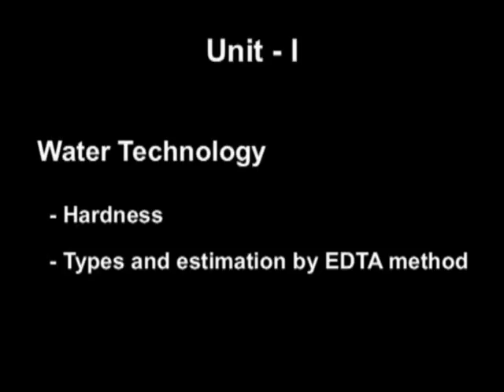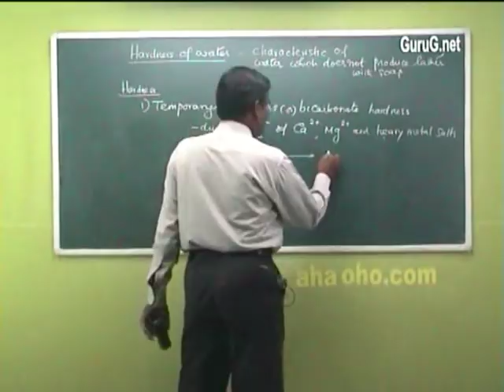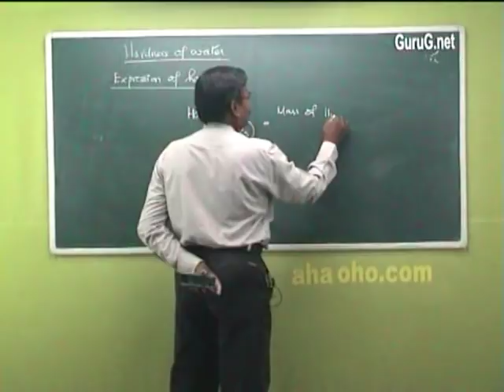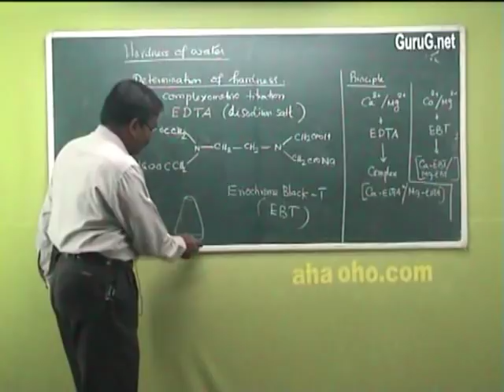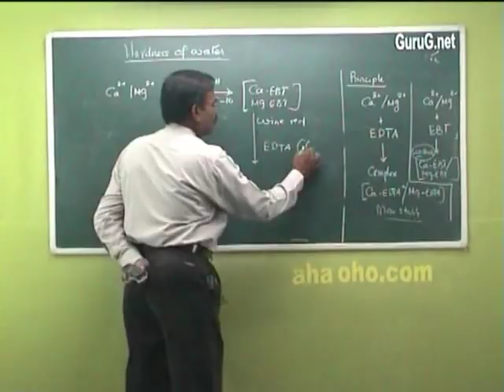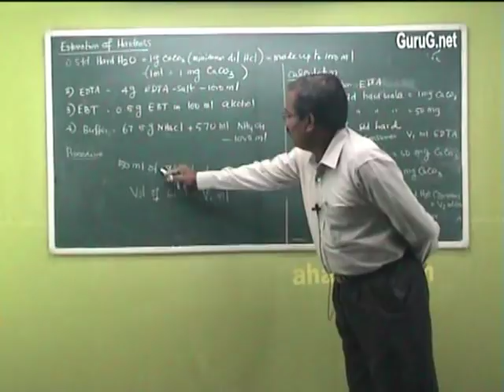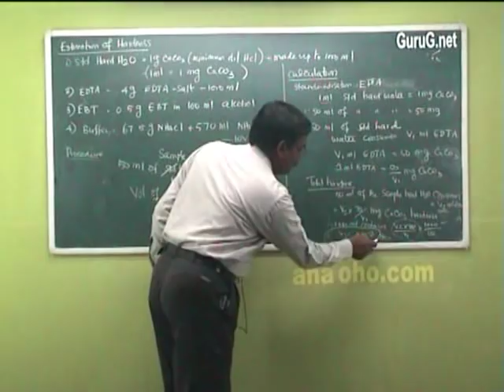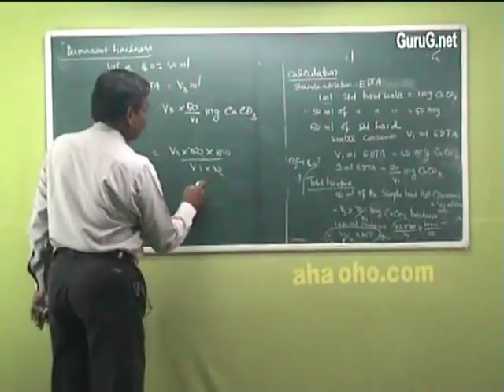Unit-1 Water Technology (Hardness,Types & Estimation by EDTA Method) - Chemistry